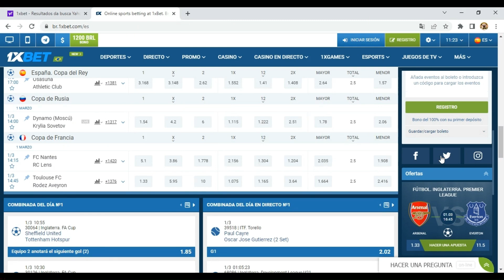SALIO AHORA! ¡GUERRERO PREPÁRATE PARA REGRESAR A UN ALTO NIVEL! ¡SERÁ POSIBLE! ALIANZA LIMA HOY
Código: ALIANZA

 ¡Bienvenidos al canal ALIANZA LIMA HOY!
Aqui você encontrará as últimas notícias do Club del Pueblo em primeira mão. Aqui! Obterá uma descrição geral de todos os acontecimientos en nuestro equipo.
 Ao publicar as últimas notícias do ALIANZA LIMA de Barrio, sempre buscamos a verdade dos fatos, nunca compartilhamos FAKE NEWS. ✅ Aqui você terá acesso às notícias de hoje do ALIANZA LIMA HOY, que o informará continuamente sobre todas elas!

Por Mitchell Murayari Guerrero